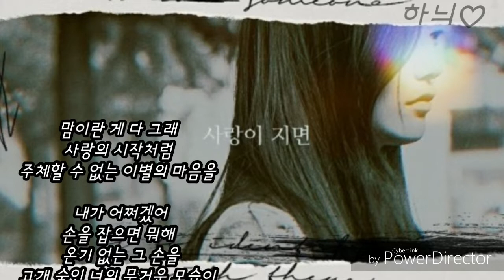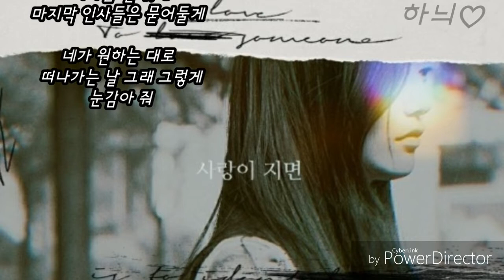사랑이 지면 (With혜인)-그녀 발매일:2019,04,27 가사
사랑이 지면 (With 혜인)

아티스트:그녀
앨범:사랑이 지면
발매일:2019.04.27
장르:발라드
작사:김하늘, 그녀
작곡:그녀
편곡:남은미, 그녀, 하누